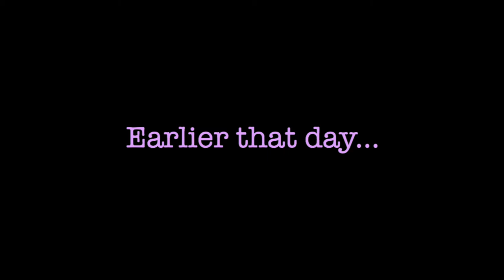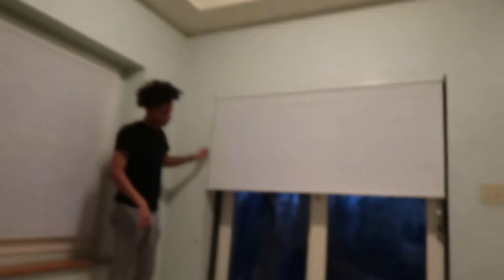Wintergreen Ski Resort Vlog | SHAYNA GOES TUBING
I went on a retreat and we stayed at a Ski Resort and went tubing so i decided to record it lol
ENJOYYYYY
TW: @sbgorgeouss